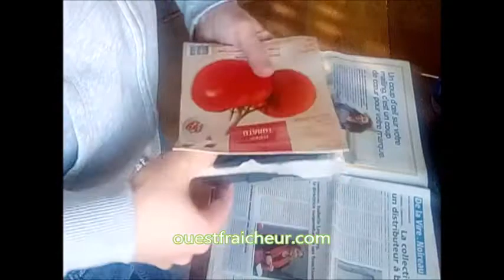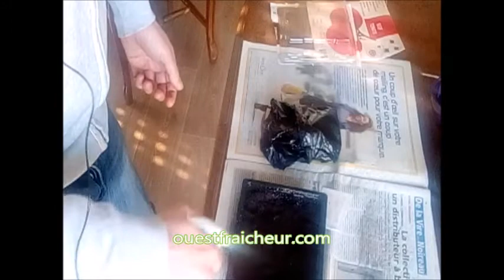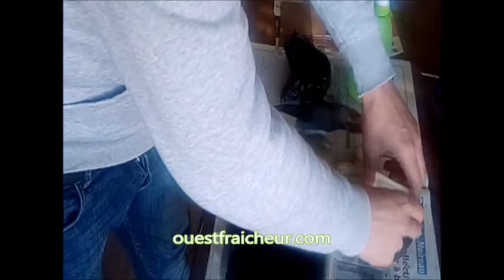Réussir son semis tomates barquette en intérieur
Tuto pour réussir un semis de tomates en barquettes facilement à la maison et pourquoi pas cultiver des tomates en intérieur ( maison, appartement..)

Recevez gratuitement mes nouveautés jardin et portager par mail en vous inscrivant

Mon Potager au Naturel, guide de jardinage biologique complet et pratique.